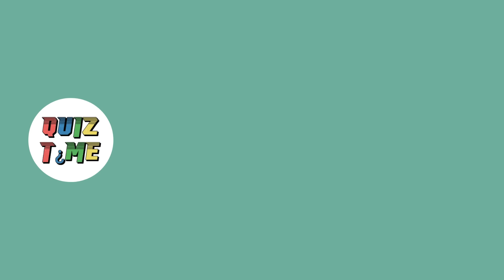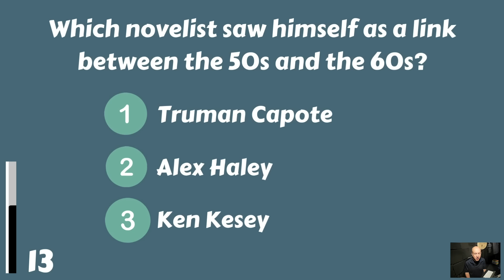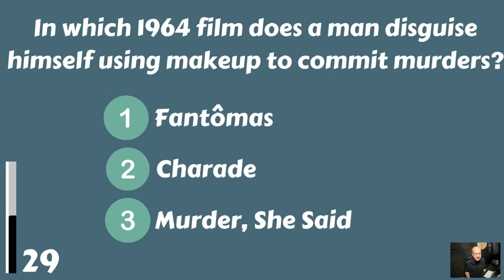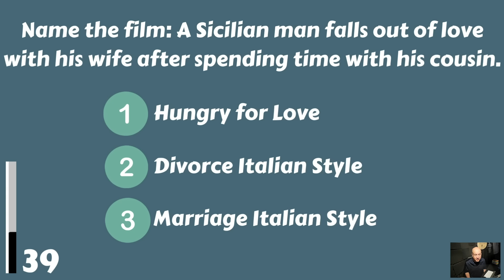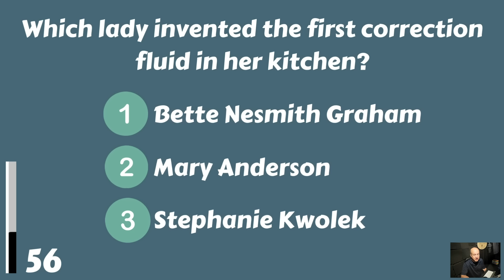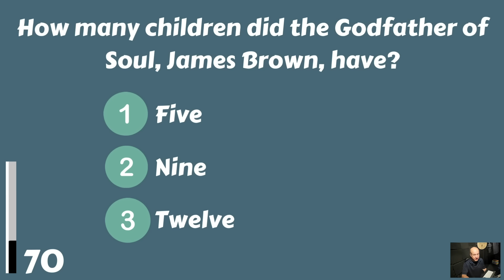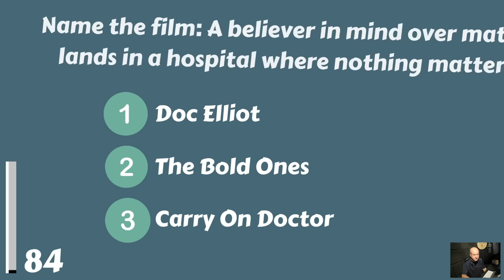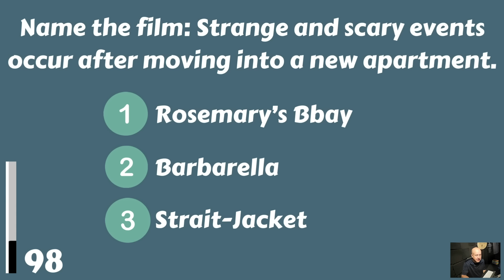Can You Remember The 1960s? - We Bet You Know A Lot About This Decade!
1960s trivia quiz - Can you answer these questions? Are weren't you born yet? We think you will remember a lot in this quiz. Keep your score and let us know your score in the comments. Have fun with this groovy '60s quiz!